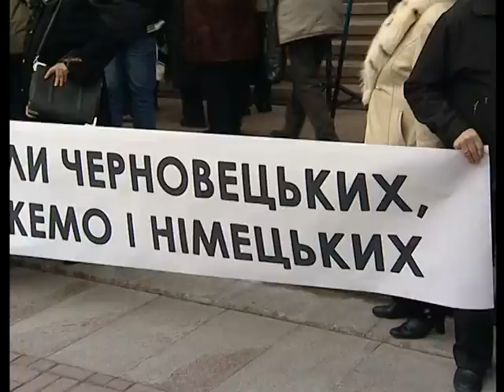Бій за легітимну владу в Києві триває // 2.10.2013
2 жовтня 2013 року під час акції протесту під Київрадою, коли народні депутати України та активісти намагалися зайти до приміщення КМДА, бійці спецпідрозділу "Беркут" задіяли проти них грубу фізичну силу. Зокрема, міліціянти застосували сльозогінний газ, били людей кийками. З-за щільного кільця "Беркута" у протестувальників кидали димові шашки. Припинити свавілля міліції намагалися народні депутати від ВО "Свобода" Андрій Мохник, Ігор Мірошниченко, Андрій Іллєнко, Юрій Сиротюк, Олег Гелевей, Ігор Сабій, Олексій Кайда, Святослав Ханенко та инші опозиційні депутати. Детальніше